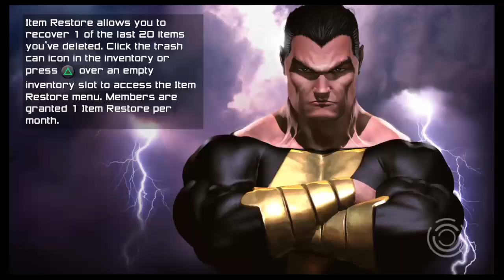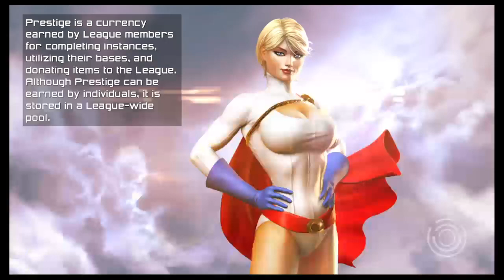Rage melee/range 308 sp, feat grind!